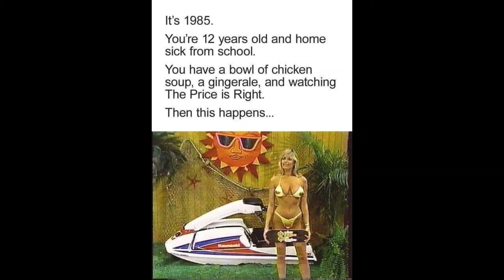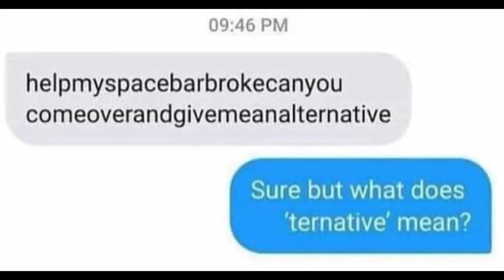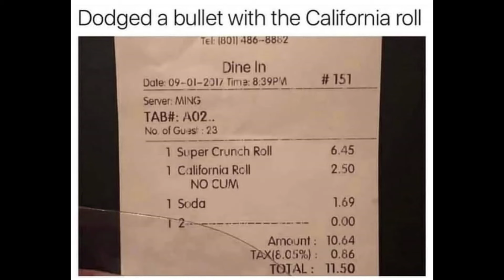Funniest memes on the internet #297